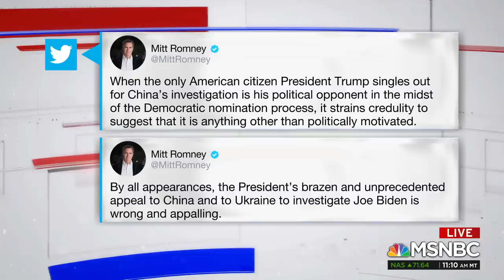Do The Kurt Volker Texts Lock Down The Impeachment Argument? | Velshi & Ruhle | MSNBC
Watch Stephanie Ruhle beak down the stunning text messages between Trump-appointed diplomats and explain how they suggest quid pro quo in the Trump-Ukraine controversy. Weighing in: Politico’s Anna Palmer, former Ambassador Michael McFaul, and former Special Presidential Envoy Brett McGurk. Aired on 10/4/19.